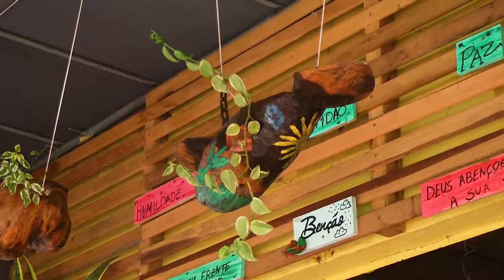Transformando madeira em artes